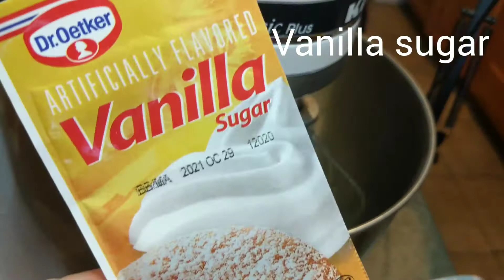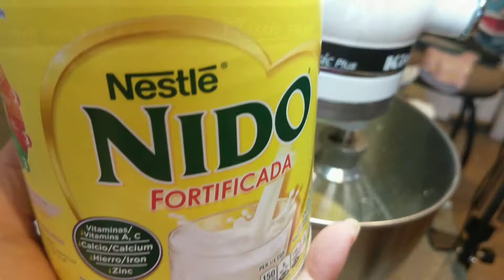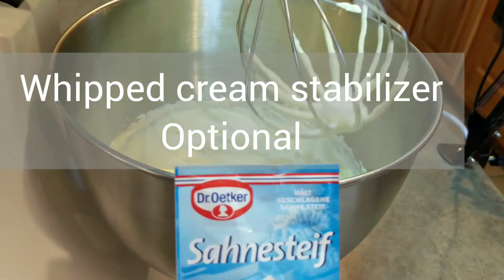The Creamiest, Dreamiest Delicios BANANA LAYER CAKE Ever - You need to try this!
If you love Bananas, and who doesn't?  Your will love this cake. This layer cake is made with just the most delicious Vanilla pudding, cake, whip cream, bananas and chocolate topping.
It's not too sweet but sweet enough to melt your heart.  I made this cake for my sons B-day and everyone just loved it!  Following the European style of cake making,  which is my favorite.  I love sweets and hope you will too love this cake.  Its worth the effort.   I was making this cake at least once a week!  I couldnt get enough!
Thank you  much for watching  and to all my subscribers, it means so much to me.  Hope you enjoyed my video!
❤️ Hugs❤️ !

INGREDIENTS
Tools:
Springform Pan, Parchment Paper
Icing bag and tip for decorating

FILLING:
2 1/2 Cups of Whole milk
6 Egg Yolks  (save the whites)
1 pack Vanilla Sugar   (Amazon)
6 Tbs. Sugar
4 Tbs Flour
6 Oz Milk
1 Package of Dr. Oetker Vanilla Pudding (Amazon)
3 Tbs. Milk Powder
1/2 Stick of Unsalted European Butter

CAKE BATTER:
6 Egg whites
6 Tbs Sugar
1 package of Vanilla Sugar (Amazon) or Vanilla extract.
4 Tbs Flour
2 Tbs Ground Bisquits Bambi Lane (Amazon)
2 Tsp Baking Powder

DECOR:
Bananas 4-5
Chocolate Topping  "Ghirardelli" Brand to decorate the cake.  I got mine from a local grocery store but you can get it on Amazon

WHIP CREAM:
1 Cup of Heavy whip cream
Yellow food color (optional)
Icing sugar (to taste)
Whip Cream Stabilizer (optional) (Amazon)

~ 9 In. Springform pan
~ Parchment paper sugar
~ Dr. Oetker Vanilla Pudding:  Ground Bisquits Bambi Lane
~ Dr. Oetker Whip it stablizer
~ Ghirardelli Chocolate Chocolate Flavored Sauce

Regarding the products listed from  (Amazon)  I got mine from a local European store.

CREDITS:
Musician@iksonmusic